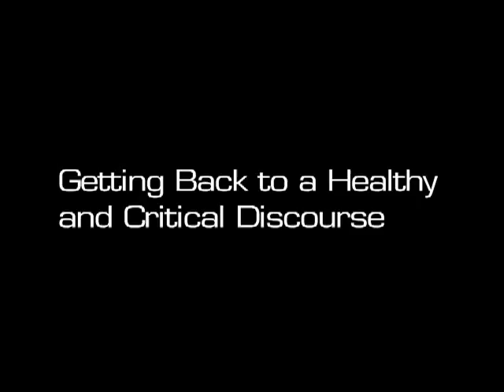Dr. Warren Bennis on the Importance of Critical Discourse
On October 27, 2010 Antioch University Los Angeles was pleased to host A Conversation with Warren Bennis: Reflections on a Remarkable Life in Leadership. Moderated by AULA President Dr. Neal King, Dr. Bennis also read from his new book "Still Surprised: A Memoir of a Life in Leadership"

In this clip Dr. Bennis and Dr. King discuss the importance of returning as a community to critical discourse.

Still Surprised: A Memoir of a Life in Leadership traces the developing study of leadership through Warren Bennis's role as one of the world's leading practitioners in this crucial field. Dr. Bennis's decades-long ties to Antioch span from his time at Antioch College in the 1940's, where his mentor, then Antioch president Doug McGregor, "whetted his appetite for social science"... to his service today on the AULA Board of Trustees as Member Emeritus.